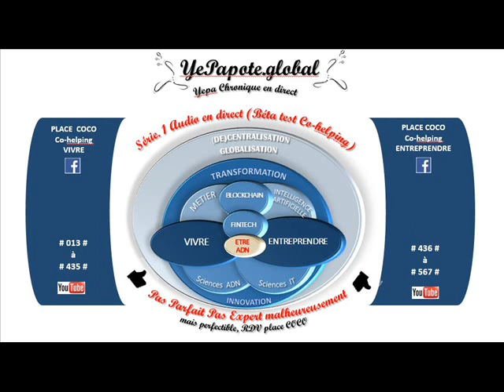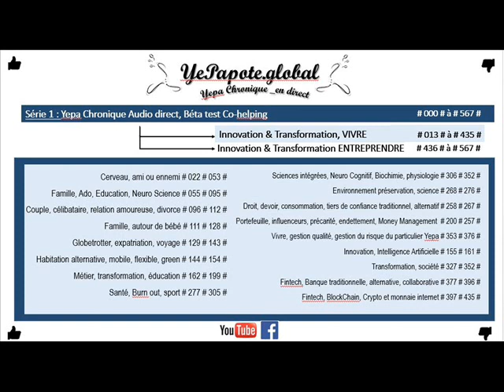#156# Immortalité ? Kurzweill, Singularité Transhumanisme ? Comment garder le contrôle ? ralentir ?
Pour écouter plus de vlog sur la singularité entrez en mots clés dans le moteur de recherche youtube "YePapote Singularité" et ou "YePapote Transhumanisme" . Ex.
etc ...

MISS YEPAPOTE ?

CO-SERVICES SITES WEB X3 v.FR & ENG